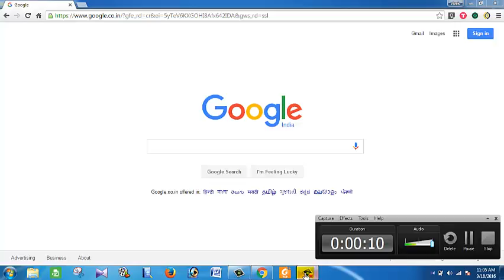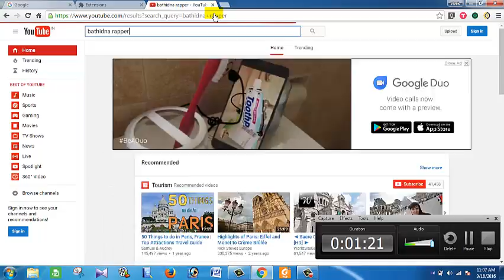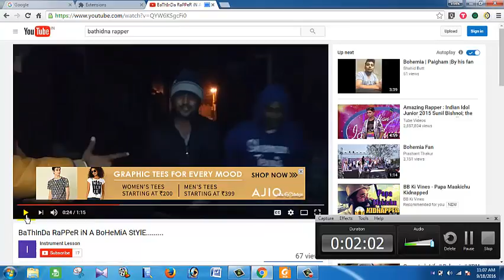How To Edit Music Online?....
live! Crank the bass, dim the highs, up the vocals: all with Ears!
With Ears Audio Toolkit, you can alter the EQ of any and all tabs at the same time! Just navigate to any website with audio, open Ears, and click 'EQ This Tab.' Then drag the dots to raise or lower the filters.

Your current tab will be EQed by default when opening the extension.